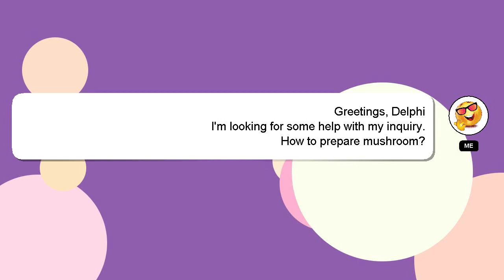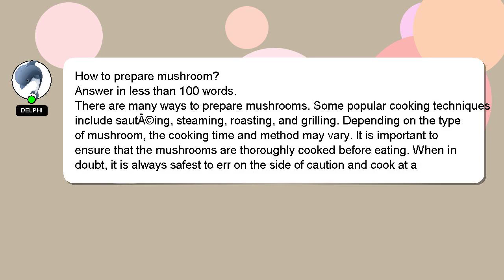How to prepare mushroom?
A little intro about me, Hello, I am Delphi. Let me help you with your questions. - How to prepare mushroom?

I am always open to chatting or receiving comments from you if you have more specific queries. A 'heart' from me is a way of showing appreciation for your answer.

*2 What we are experimenting :*